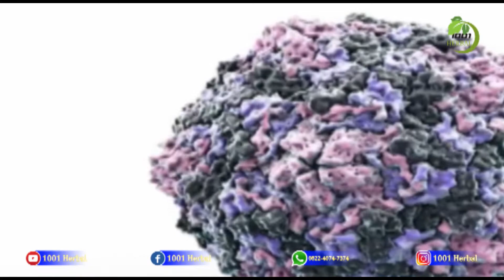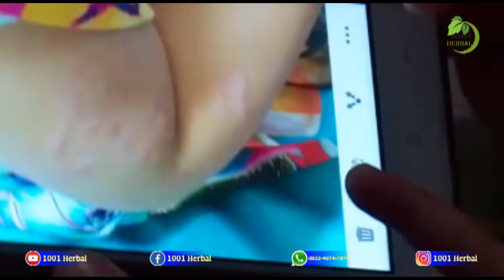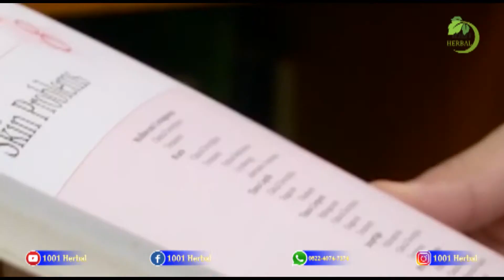Informasi Mengenal Lebih Jauh Tentang Penyakit Flu Singapura😷Proses Penyembuhan flu Singapura🤕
Flu Singapura sering disalahpahami sebagai penyakit cacar karena memiliki gejala yang sama dengan cacar air. Namun sebenarnya, flu Singapura berbeda dengan penyakit cacar air. Flu Singapura adalah salah satu penyakit yang disebabkan oleh virus.

Penyakit ini dikenal sebagai HFMD atau Hand Foot and Mouth Disease karena flu Singapura menyerang bagian tangan, kaki, ataupun mulut. Penanganan sejak dini dibutuhkan untuk membantu meredakan gejala dari flu Singapura, penanganan yang lambat membuat virus masuk ke seluruh tubuh pengidapnya.

Kenali dengan baik flu Singapura, agar kamu mengerti penanganan penyakit ini sejak dini. Berikut ini fakta mengenai penyakit flu Singapura yang harus kamu ketahui:

1. Timbul Ruam dan Lenting sebagai Gejala
2. Masa Inkubasi Virus Flu Singapura
3. Flu Singapura Banyak Menyerang Anak Kecil
4. Flu Singapura Mudah Menular
5. Flu Singapura Termasuk Penyakit Ringan
6. Flu Singapura Menyebabkan Dehidrasi

6 Fakta Seputar Flu Singapura yang Kerap Menyerang Bayi dan Balita
waspadalah!! akan tersebar wabah flu singapura..
ini dia gejala
ciri ciri dan cara mengobatinya
bahaya flu singapura
gejala flu singapura
kesehatan
informasi
cara mengobati flu singapura secara herbal alami

1001 Herbal adalah channel yang senantiasa memberikan kalian informasi seputar kesehatan dan juga merupakan distributor resmi produk herbal premium terbaik, halal dan terpercaya.

Kontak kami :
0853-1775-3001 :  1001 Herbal